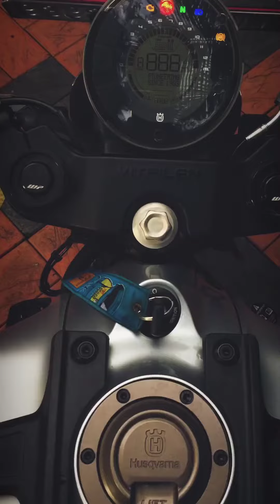Husqvarna Svartpilen 250 motovlog #250 svartpilen husqvarna #6969